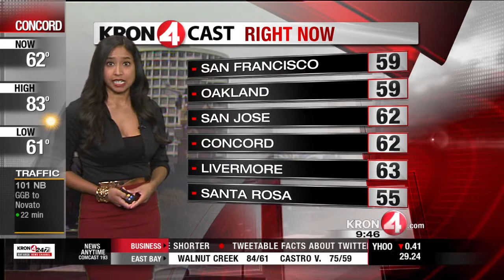Friday Midday Weather Forecast